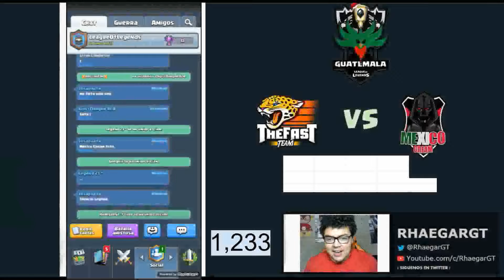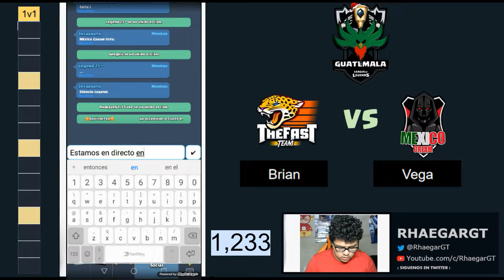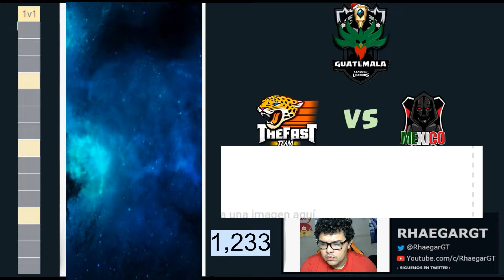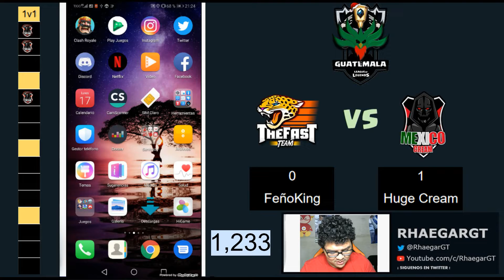team the fast vs mexico cream - liga de leyendas de clash royale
QUERES APOYAR AL CANAL? ACÁ PODES HACER TU DONACIÓN!